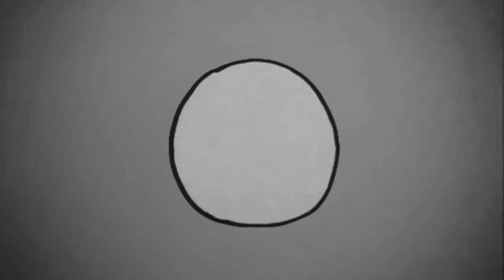The Jawbreaker - A Silent Hand Drawn Cartoon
This is a submission to Red Fox Film's 48 Hour Film Festival. This took me 15 Hours in Total to create. This is considered my first time in animation.

"The Jawbreaker", is inspired by old cartoons and silent movies.